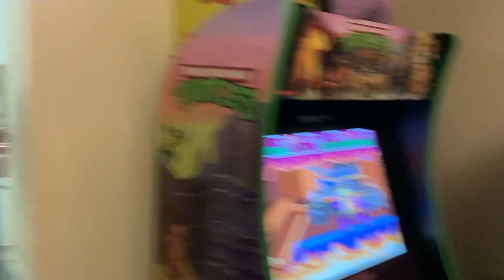Xena Meets Elvira